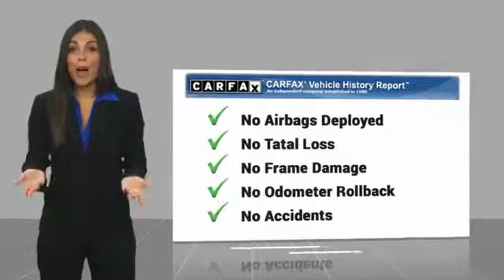2015 Honda Civic Sedan Brooklyn Center,Maple Grove,Plymouth,Minneapolis 181629A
2015 Honda Civic Sedan EX

Honda Certified 7 YEAR/ 100,000 MILE WARRANTY!!! CARFAX 1-Owner, Excellent Condition, LOW MILES - 10,104! Moonroof, CD Player, Keyless Start, Aluminum Wheels, iPod/MP3 Input. WAS $16,995, PRICED TO MOVE $800 below Kelley Blue Book! CLICK NOW! KEY FEATURES INCLUDE: Sunroof, Aluminum Wheels, iPod/MP3 Input, CD Player, Keyless Start VEHICLE REVIEWS: Edmunds.com explains . the rear-seat accommodations are excellent for this class. The rear bench is mounted high enough to provide proper thigh support for adults, and it boasts significantly more real-world legroom than key rivals like the Chevrolet Cruze and Ford Focus.. PRICED TO MOVE: This Civic is priced $800 below Kelley Blue Book. Honda EX with Crystal Black Pearl exterior and Gray interior features a 4 Cylinder Engine with 143 HP at 6500 RPM*. BUY WITH CONFIDENCE: CARFAX 1-Owner and Qualifies for CARFAX Buyback Guarantee. Balance of original 7-year/100,000-Mile Powertrain Warranty, Additional 1-year/12,000-mile Non-Powertrain Warranty, Vehicle History Report, NO Deductible, 182-Point Inspection and Reconditioning, 24 Hour Roadside Assistance includes, towing, lock-out assistance, tire change and fuel delivery, SiriusXM free three-month trial period on eligible factory equipped vehicles. VISIT US TODAY: Check whether a vehicle is subject to open recalls for safety issues at safercar.gov We Will Pay Cash For Your Vehicle. Your car could be worth more than you think! And we'll buy it - even if you don't buy from us. ALL makes and models. ALL price ranges! We'll quote ANY vehicle, regardless of condition. If you accept, you'll walk away with the cash. You'll never find a simpler, safer way to sell your car. Pricing analysis performed on 10/16/2018. Horsepower calculations based on trim engine configuration. Fuel economy calculations based on original manufacturer data for trim engine configuration. Please confirm the accuracy of the included equipment by calling us prior to purchase.